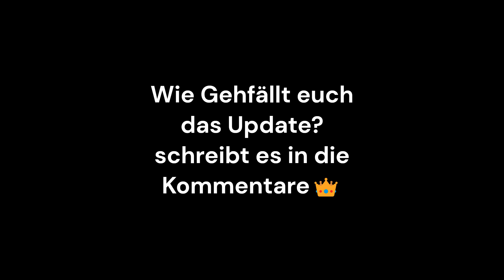Wir schauen uns das Notruf Hamburg 2.3.5 Update an!!!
►⚡️ Alle Kanalmitglieder:
-entemitfluegel,EHBasti,nicecoorlbx,der hacker,SKILLKAPPA147

Danke das ihr Kanalmitglieder seit!